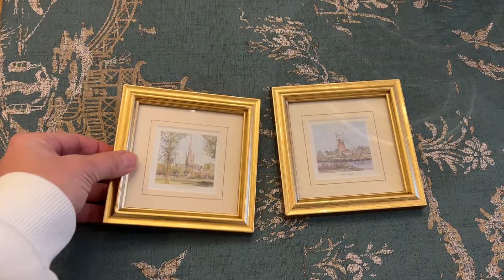Decore comigo pela casa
❗️PARA VOCÊ ABRIR SUA LOJA NO ETSY E GUANHAR 40 ANÚNCIOS GRÁTIS.